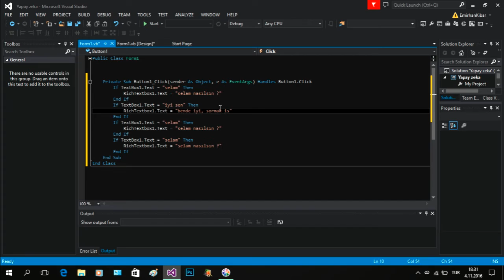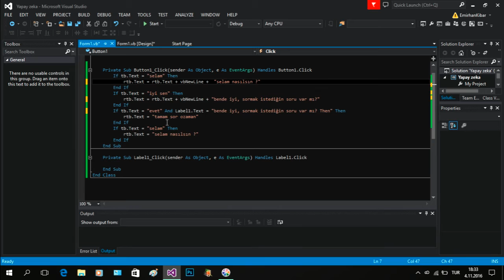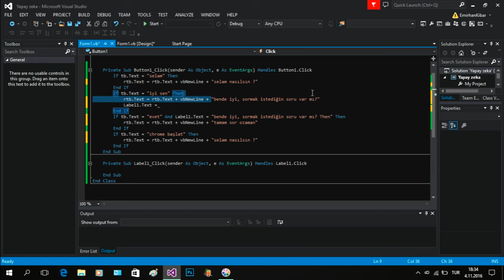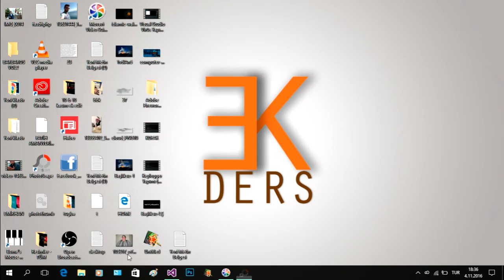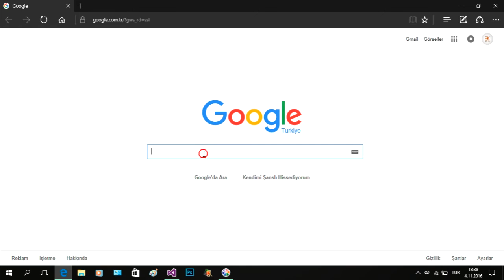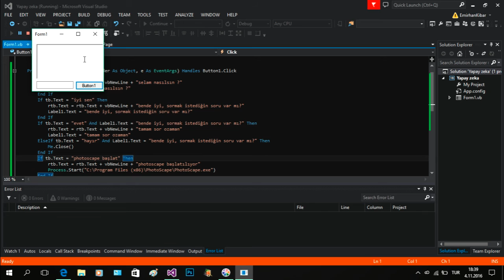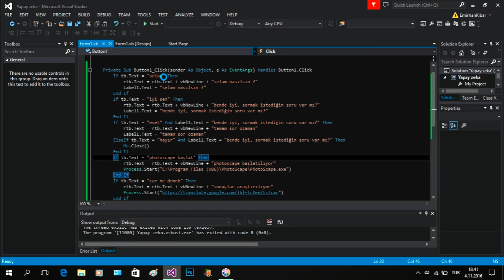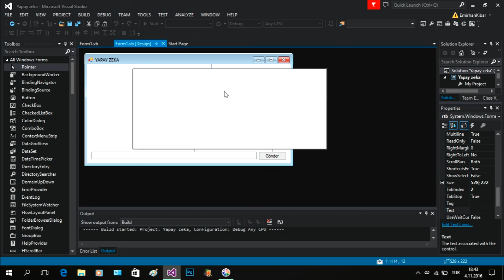İF BLOKLARI İLE DİALOG OLUŞTURMA (VİSUAL STUDİO , 2016, ÇEVİRİ VE PROGRAM AÇMA ÖZELLİĞİ)